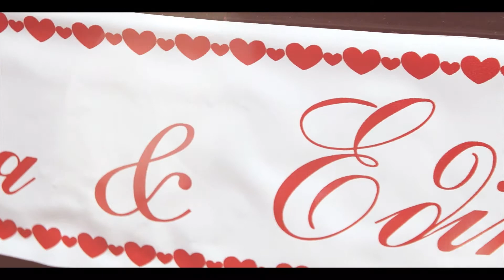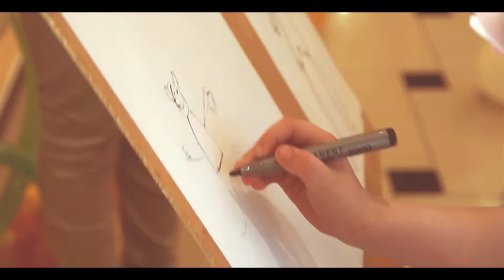Wedding Day 2014 05 03